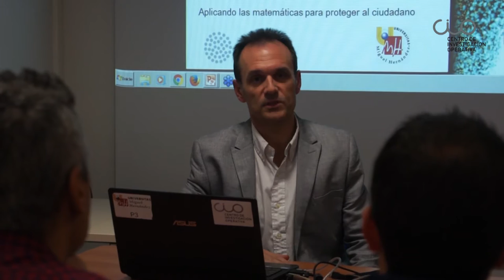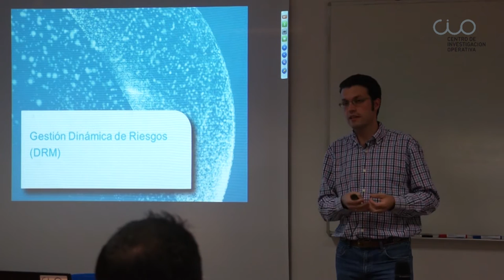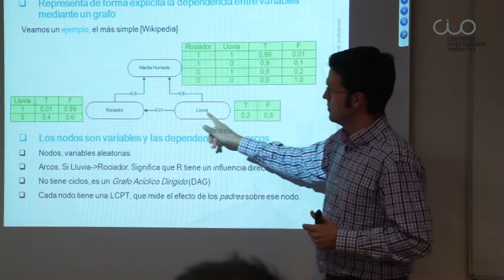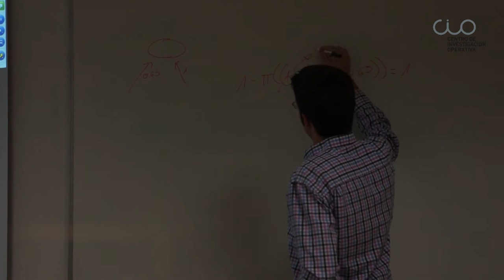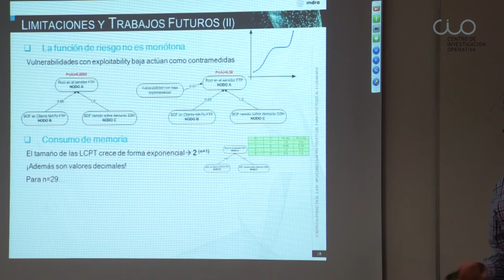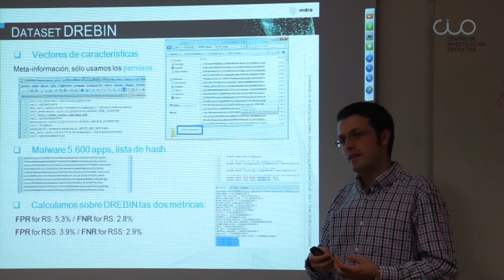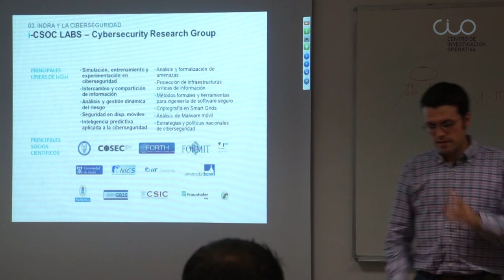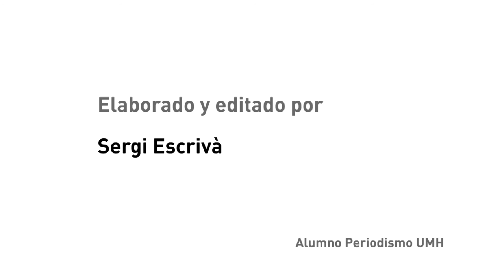III Ciclo Webinars - "Ciberseguridad en el s.XXI" por Javier Martínez-Torres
Conferencia “Ciberseguridad en el s.XXI: aplicando las matemáticas para proteger al ciudadano” impartida por Javier Martínez-Torres (Indra Sistemas), dentro del III Ciclo de Webinars del CIO “Salidas Profesionales con Futuro”